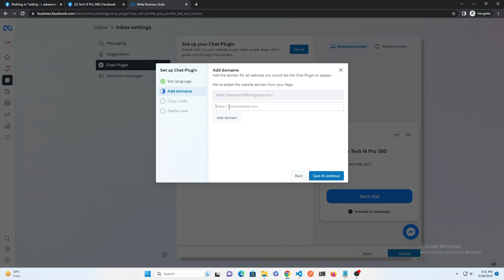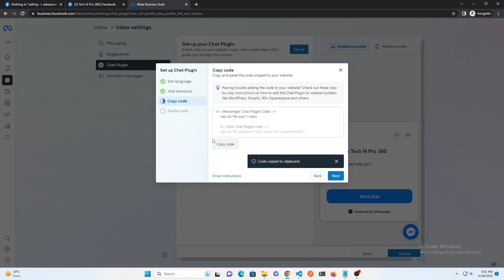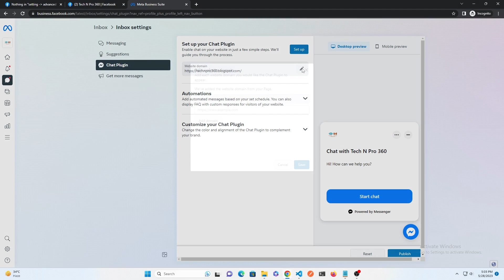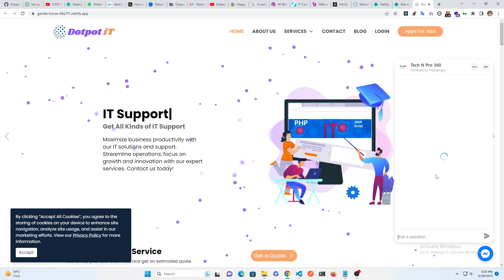How to Add Messenger ChatBot To your Website Step by Step | Custom chat in React App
In this step-by-step tutorial, you'll learn how to integrate Facebook Messenger into your React application. Facebook Messenger is a powerful messaging platform that allows you to engage with your users directly within your app. By following along with this tutorial, you'll gain the skills to seamlessly incorporate Messenger's customer chat plugin into your React project.

Throughout the video, we'll cover the necessary setup process, including creating a Facebook for Developers account, generating an app ID, and configuring the MessengerCustomerChat plugin. You'll also learn how to handle user interactions, such as sending and receiving messages, and customize the appearance and behavior of the Messenger chat window.

Whether you're building a personal project or developing a professional application, incorporating Facebook Messenger can greatly enhance your user experience and improve customer support. By the end of this tutorial, you'll have a comprehensive understanding of integrating Messenger into your React app, enabling you to provide real-time communication and build stronger connections with your audience.

Join us in this tutorial and take your React app to the next level with Facebook Messenger integration. Don't miss out on the opportunity to engage with your users in a whole new way. Let's get started and revolutionize your app's messaging capabilities today!

Dotpot iT is a multi-faceted technology company that offers a range of services to meet the needs of businesses of all sizes. Whether you're looking to create a website, develop software, implement AI, or build a mobile app, Dotpot IT has the expertise and resources to help you achieve your goals. In addition, we offer call center services, SEO and digital marketing, networking, cloud services, cyber security, IT support office, game development, and Web3 development and blockchain engineering. Our team of experts is dedicated to providing high-quality and reliable services that can help you grow your business and reach your target audience. At Dotpot IT, we use the latest technologies and best practices to ensure that our clients receive the most innovative and effective solutions.